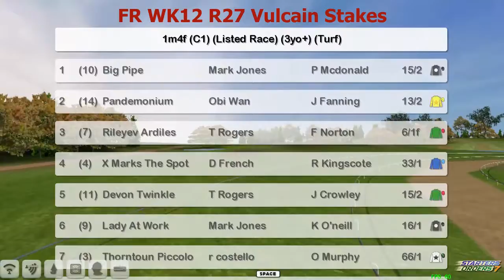FR WK12 R27 Vulcain Stakes